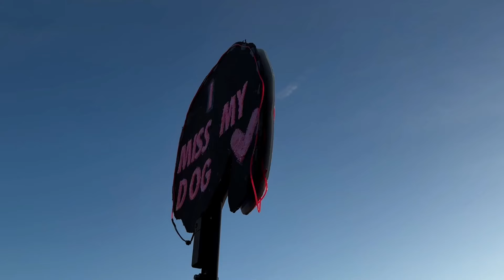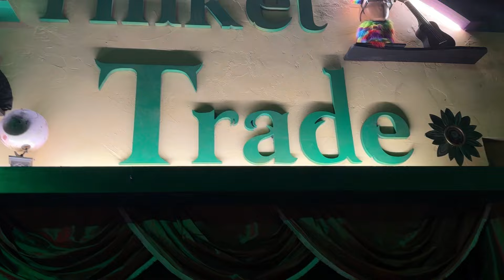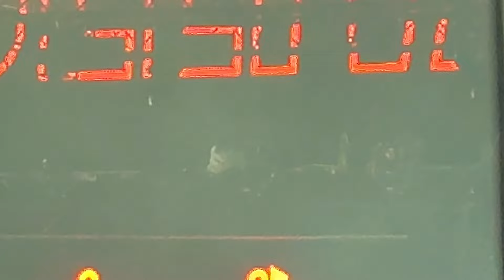EDC Orlando 2024: DAY 2 SOLD OUT!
Day 2 of EDC Orlando 2024 SOLD OUT! Packed crowds, amazing vibes, and unforgettable memories await at this epic festival experience. Grab your popcorn and your favorite beverage and follow along with us as we brave through the EDC madness!

SUPPORT! 🔽
Threads - Knights Treks

Thanks for Trekking with us! See you soon!